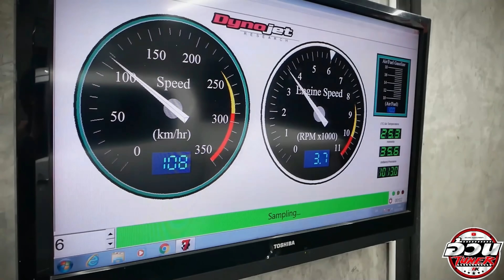อินเตอร์แตก ระเบิด ต้องดู【EP.70 อ้วนจูนเนอร์ 2023】